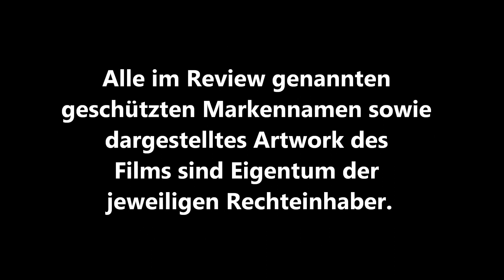/mini\ MEGAMIND (Tom McGrath) / Playzocker Reviews 3.142m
Deutscher Titel: Megamind
Originaltitel: Megamind
Produktion: USA 2010
Genre(s): Animationsfilm, Kinderfilm, Familienfilm, Action, Komödie, Science-Fiction

Regie: Tom McGrath
Stimmen (Original): Will Ferrell, Brad Pitt, Tina Fey, Jonah Hill, David Cross, Ben Stiller, etc.
Stimmen (Deutsch): Bastian Pastewka, Oliver Kalkofe, Oliver Welke, Vera Teltz, Oliver Rohrbeck, Tobias Müller, etc.

Laufzeit uncut (Blu-ray):
95:30 Min.

Altersfreigabe uncut:
DE: FSK 6
UK: BBFC PG
US: Rated PG

Fazit:
Für mich ist "Megamind" einer der unterhaltsamsten Animationsfilme der letzten Jahre. In den ersten Minuten ertränkt er den Zuschauer zwar in forcierten Plotentwicklungen (und damit verbundenen Logiklücken und unbeantworteten Fragen), die wohl notwendig sind um den Film so schnell in die Gänge zu bringen - aber im Vergleich mit dem cleveren und gut geschriebenen Rest des Films trotzdem ärgerlich bleiben.

Abgesehen davon ist "Megamind" eine dynamische und höchst unterhaltsame Parade guter Gags und Ideen, Parodien und hervorragenden Sprechern. Ein temporeicher Film, der von Anfang bis Ende fesseln kann und keine Minute Langeweile aufkommen lässt.
9/10 Punkte